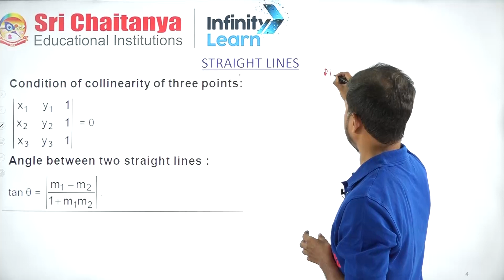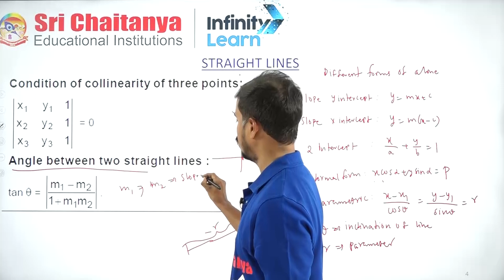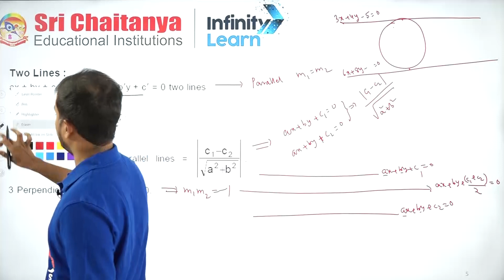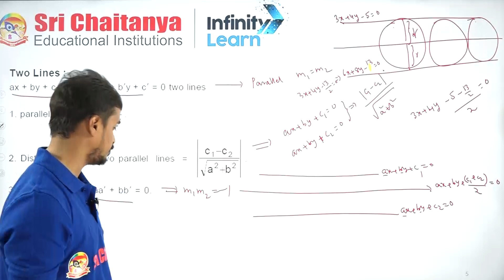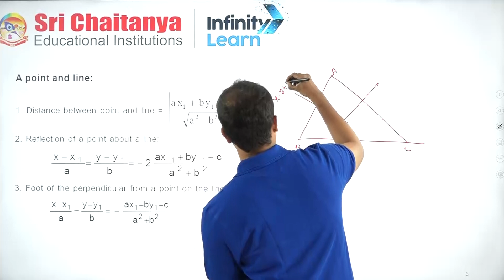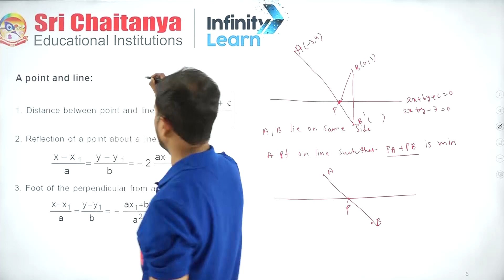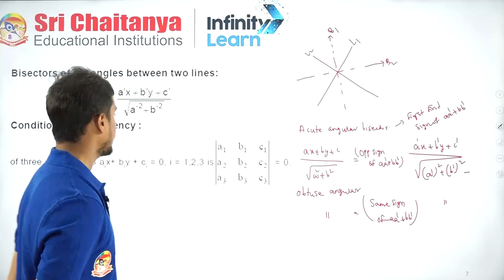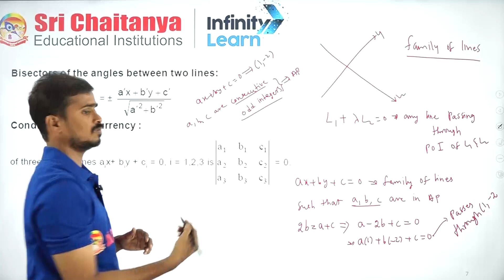Straight Lines -EAMCET Mathematics || Short Tricks to Crack EAMCET || Sri Chaitanya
📅🆓NEET Rank & College Predictor 2024 Welcome to our EAMCET Straight Lines session on YouTube! In this video, we will be discussing the key concepts and problem-solving techniques related to straight lines, an important topic in the EAMCET exam.

Our expert educators will guide you through the basic properties of lines, slope, intercept, equation of lines, angle between lines, and more. We will also cover advanced topics such as the distance between two lines, the equation of a plane, and skew lines.

With our step-by-step approach and real-life examples, you will gain a deeper understanding of straight lines and be able to solve even the most challenging problems with ease. We will also share some effective tips and tricks to help you save time and increase your accuracy during the exam.

Whether you are a beginner or an advanced learner, this session will provide you with valuable insights to improve your problem-solving skills and boost your confidence in straight lines. So, join us for this informative and engaging session and get ready to ace your EAMCET exam!

Our expert educators will guide you through the most important concepts and problem-solving techniques that you need to know to succeed in the exam. We will cover a wide range of topics including algebra, geometry, trigonometry, calculus, and more.

So, join us for this informative and engaging session and get ready to excel in your EAMCET Math Exam!

Topics covered session:
Straight Lines -EAMCET Mathematics
0:00-5:17 Straight Lines
5:18-11:13 Two Lines
11:14-23:00 A Point and line
23:01-29:26 Bisectors of the angles between two lines & Condition of Concurency ✅Watch Our other JEE Main 2024 Paper Solutions: